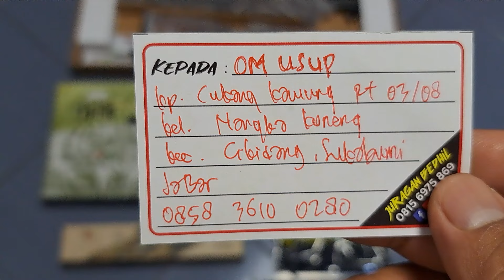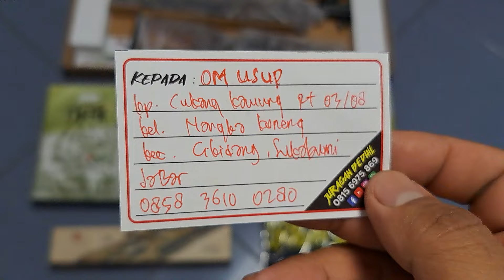Sharp Tiger Long Truglow Om Usup Sukabumi JaBar